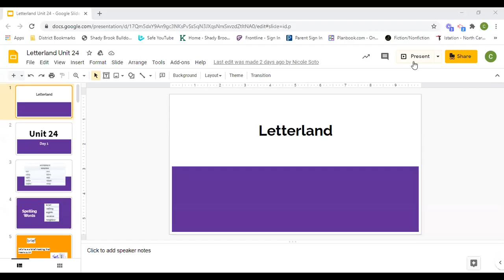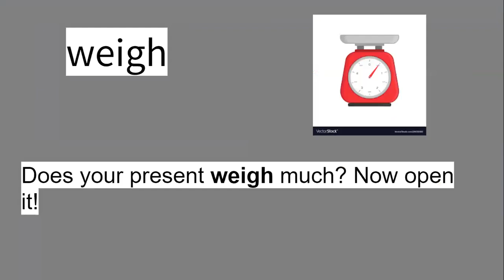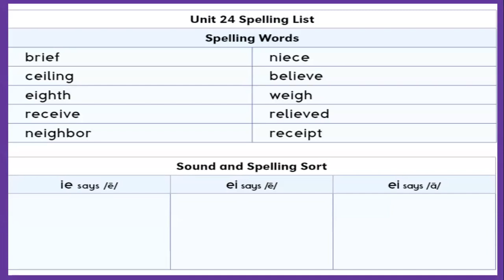Letterland Unit 24 Day 1 Word Sort 3rd Grade